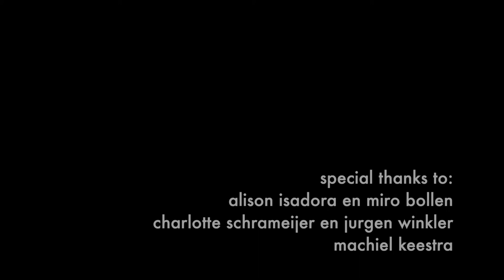tronage (v1) for HyperTheremin, live electronics and visuals (2020)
Composition, visuals, software development and performance: BAZR (aka Jan-Bas Bollen).
Camera and editing: Eric de Clercq.

Special thanks to:
Alison Isadora & Miro Bollen
Charlotte Schrameijer en Jurgen Winkler
Machiel Keestra
Andrew Pask @ Cycling '74

Supported by Creative Industries Fund NL